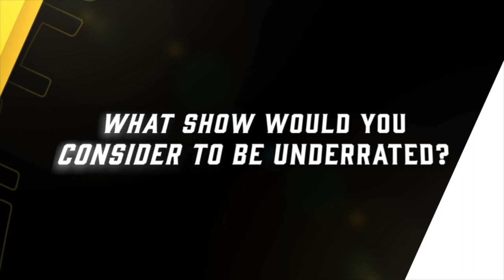60 Seconds with Seniors: Episode 4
Highlighting the Senior DePauw Student-Athletes from the class of 2020.  Episode 4